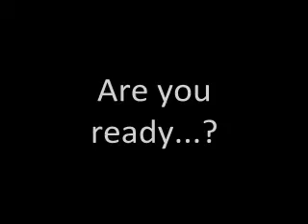The war of the lego's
Legos fighting like crazy men!